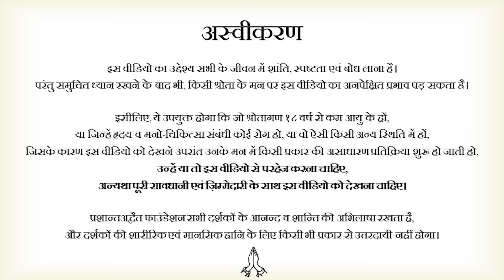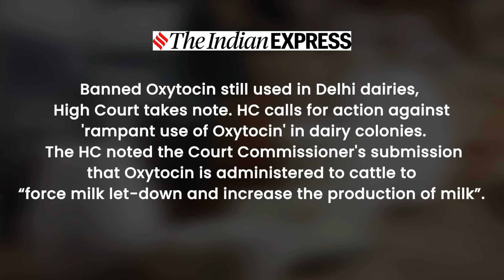सबसे प्यारी माँ हमारी, मगर... || गौरी मौलेखी जी से प्रशांतअद्वैत संस्था की वार्ता (भाग-3)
🧔🏻‍♂️ आचार्य प्रशांत से समझे गीता और वेदांत का गहरा अर्थ, लाइव ऑनलाइन सत्रों से जुड़ें:

वीडियो जानकारी: 20.06.24, अनौपचारिक सत्र, ग्रेटर नॉएडा
विवरण:
इस वीडियो में गौरी मौलेखी जी ने डेरी उद्योग में पशु क्रूरता और उसके प्रभावों पर चर्चा की। उन्होंने बताया कि कैसे गायों को ऑक्सीटोसिन के इंजेक्शन देकर दूध निकालने की प्रक्रिया में उन्हें अत्यधिक पीड़ा होती है। गौरी जी ने यह स्पष्ट किया कि दूध निकालने के लिए गायों को जबरदस्ती प्रजनन कराया जाता है, जिससे उनकी सेहत पर बुरा असर पड़ता है।

उन्होंने बताया कि प्राकृतिक रूप से गायें केवल अपने बछड़ों के लिए दूध देती हैं, और जब इंसान उन्हें अधिक दूध देने के लिए मजबूर करता है, तो यह एक अप्राकृतिक प्रक्रिया होती है। गौरी जी ने यह भी बताया कि दूध का सेवन करने से मानव स्वास्थ्य पर भी नकारात्मक प्रभाव पड़ सकता है, जैसे कि हार्मोनल असंतुलन और अन्य स्वास्थ्य समस्याएँ।

गौरी मौलेखी जी ने यह सुझाव दिया कि हमें दूध के लिए गायों का शोषण नहीं करना चाहिए और हमें अपने आहार में बदलाव लाने की आवश्यकता है। उन्होंने यह भी कहा कि हमें इस मुद्दे पर जागरूकता फैलाने की जरूरत है ताकि लोग दूध के उत्पादन की प्रक्रिया को समझ सकें और इसके खिलाफ आवाज उठा सकें।
प्रसंग:
~ क्या जानवरों से दूध हिंसा मुक्त तरीके से निकाला जा सकता है?
~ क्या दूसरे जानवरों का दूध पीना सेहत के लिए सही है?
~ ट्रेट सिलेक्शन क्या होता है?
~ डेरी उद्योग के कुछ राज़
~ गायों के कम उम्र में मरने का क्या कारण होता है?